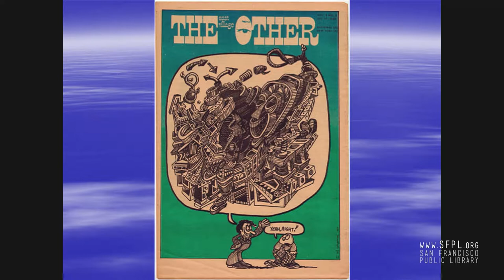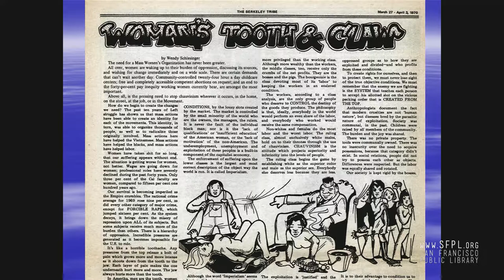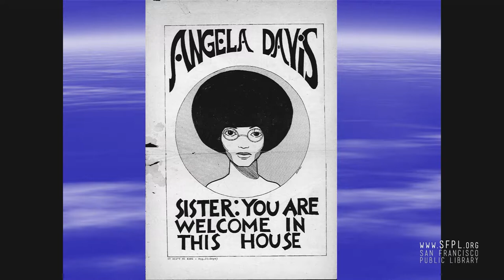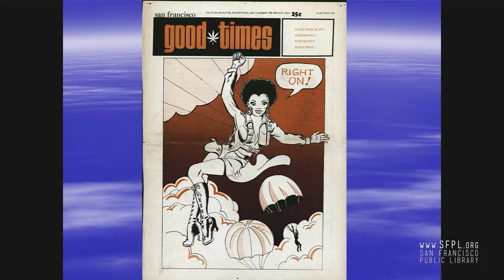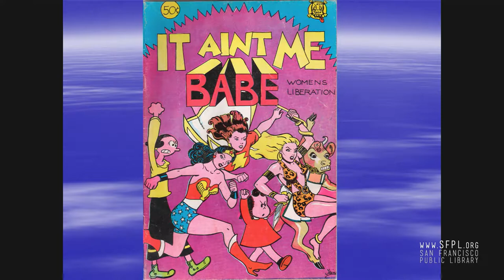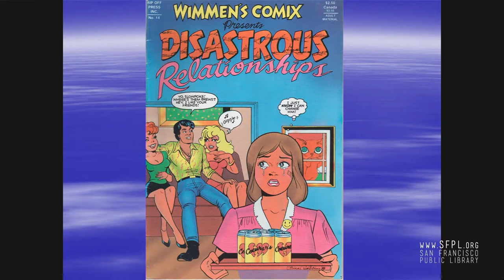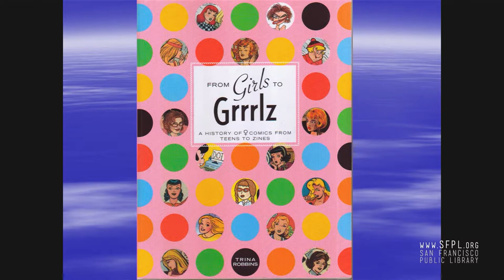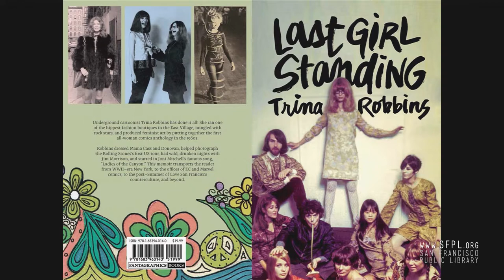Trina Robbins and Mary Wings at the San Francisco Public Library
The Gender Revolution, Pt. 4 of 4.
"The last hour will feature Trina Robbins, one of the most respected feminist cartoonists of the Sixties, and Mary Wings who made history when she released Come Out Comix.  They will lead us in an intense visual history of the Gender Revolution."
Learn more about the 50th Anniversary of the Summer of Love